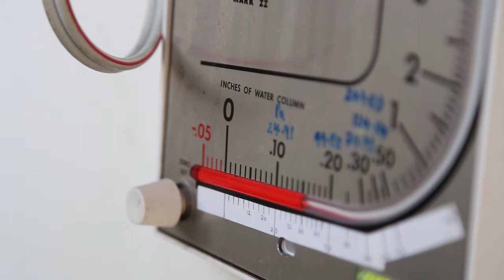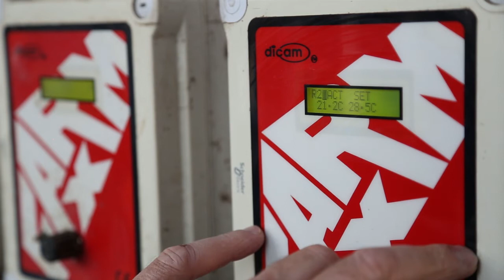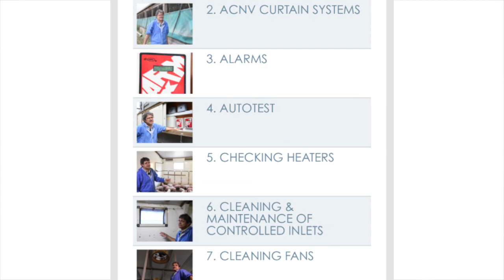Good ventilation for pig farming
Ventilation specialist Tim Miller and AHDB Pork’s Emma Slater visit the Focus Farm in a new video to highlight how to check and maintain an effective ventilation system.

Routine checks and adjustments are usually quick and simple but can have a big impact. As Tim says, you wouldn’t buy a car or a combine and not service it regularly and a ventilation system should be the same.